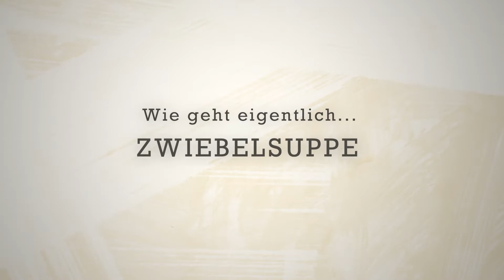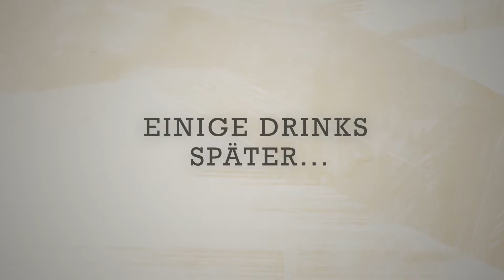Uwe & Uli: Wie geht eigentlich ... Zwiebelsuppe?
Uli sehnt sich seit langer Zeit nach einer guten Zwiebelsuppe. Uwe erfüllt heute gerne seinen Wunsch -- und verrät dabei ein paar nütztliche Tipps und Tricks -- und: welche Drinks dazu passen.